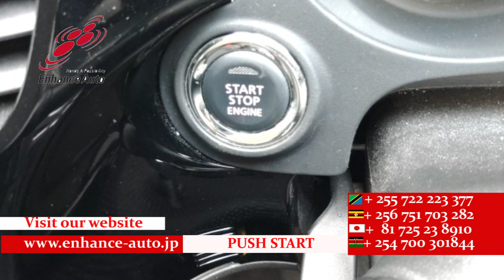2015/9 MITSUBISHI OUTLANDER 24G NAVIGATION PACKAGE 289002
2015/9 MITSUBISHI OUTLANDER 24G NAVIGATION PACKAGE Petrol 2400cc 96100km SUV / 7-SEATER / ALLOYS / REAR SPOILER / FOG LIGHT / TUTRNING SIGNAL MIRROR / POWER BACK DOOR / NAVI / BACK CAMERA / SIDE CAMERA / SMART KEY / PUSH START / STEERING SWITCH / CRUISE CONTROL /